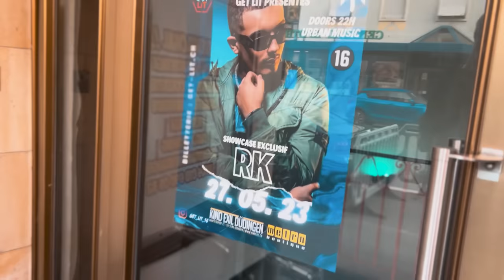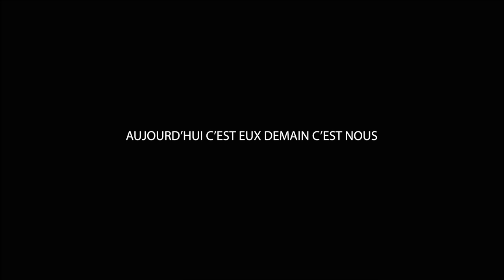24H Immersion Showcase RAFY (by Perlprod)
C'est en Suisse, dans la ville de Fribourg que nous avons passé la journée. A l'occasion de mon premier Showcase à domicile.

Au programme : mon premier Showcase à domicile, la visite du quartier, un foot 5 VS 5, une dégustation au kebab et bien d'autres surprises...

Bon visionnage !

Partage moi ton ressenti en commentaire :)

Plateformes de streaming : RAFY

CENTRE D'ARTS RECORDS MUSIC ACLS
CREATED BY : ELRAFIANO
DIRECTED BY : RAFY & Perlprod
FILMED BY : Perlprod
REC, MIX, MASTERING BY : DAMI3N & Naime